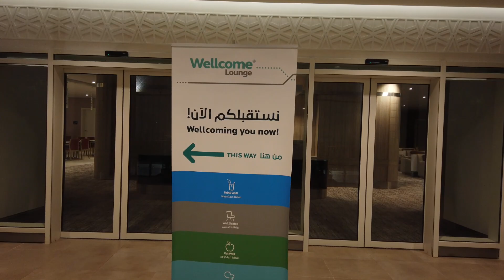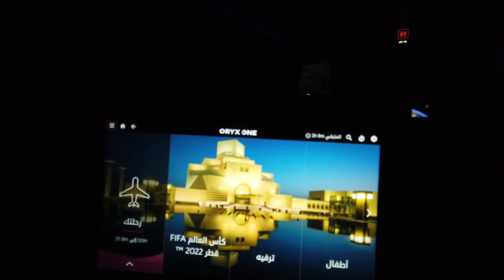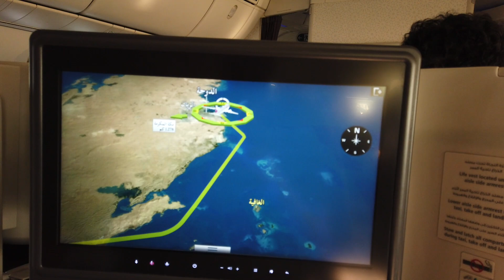رحلة كأس العالم مع هيونداي | على متن الخطوط القطرية الدرجة الأولى بوينج 787-8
AN VLOGS